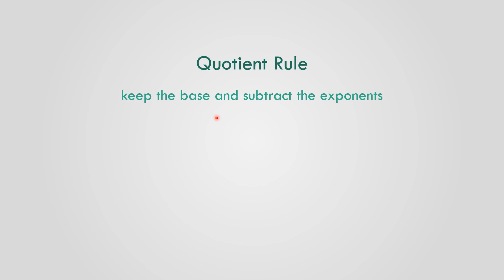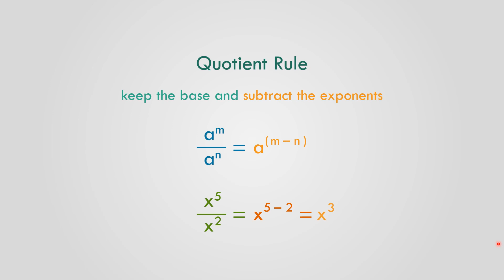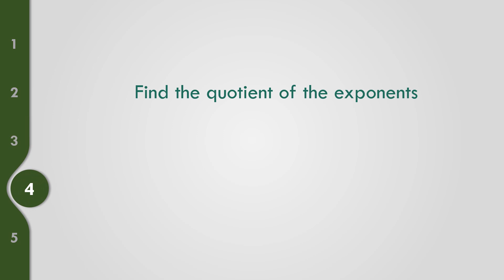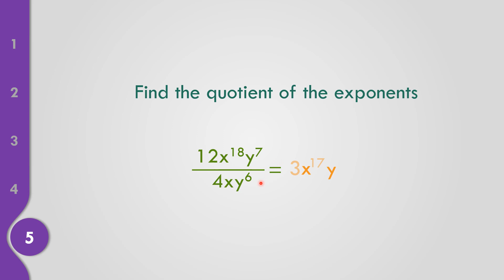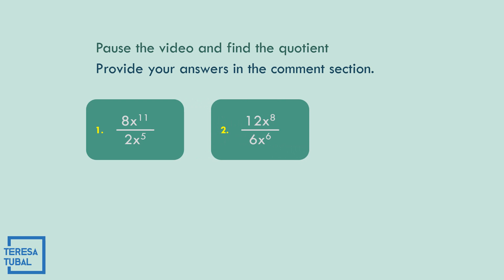Division of Monomials